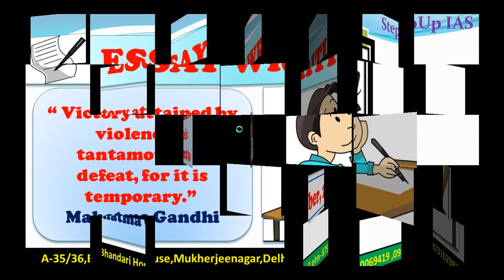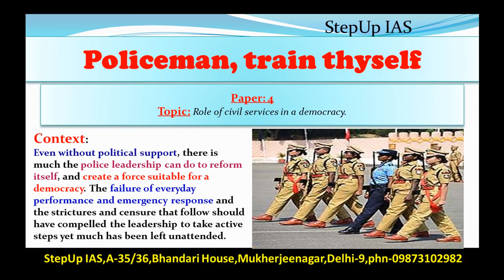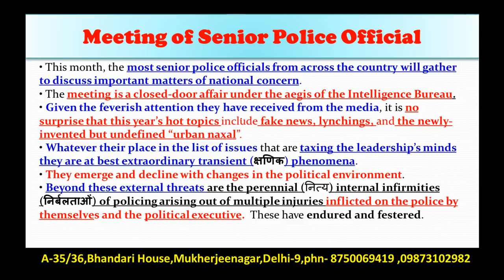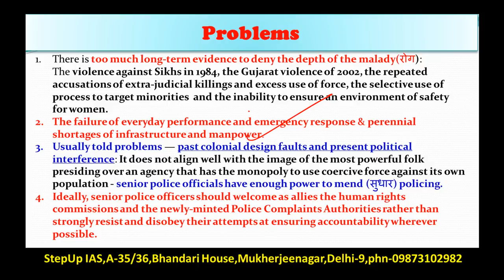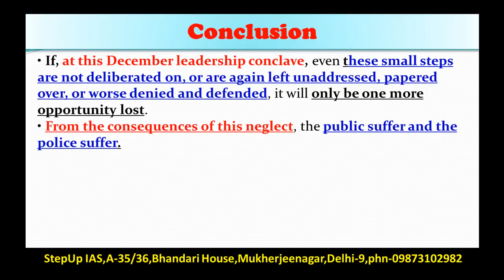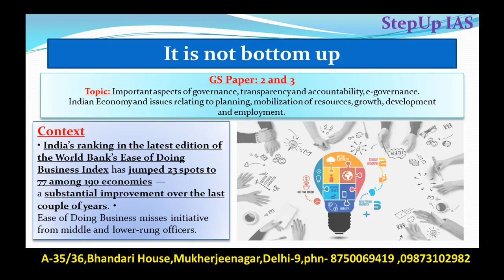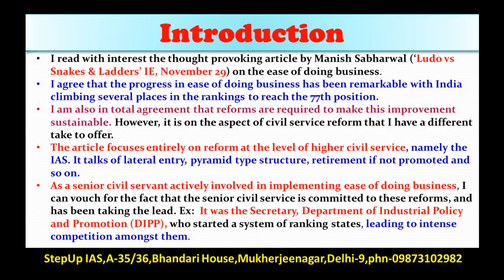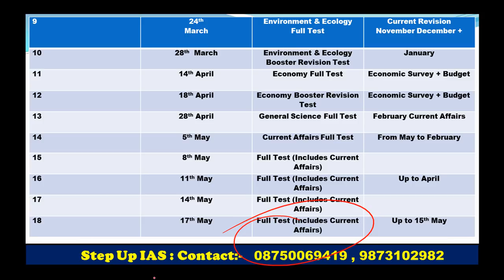21 December The Indian Express Editorial Discussion/ Analysis + Essay and Interview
This Discussion Includes: Police reform, Proceedings in parliament, Ease of doing business